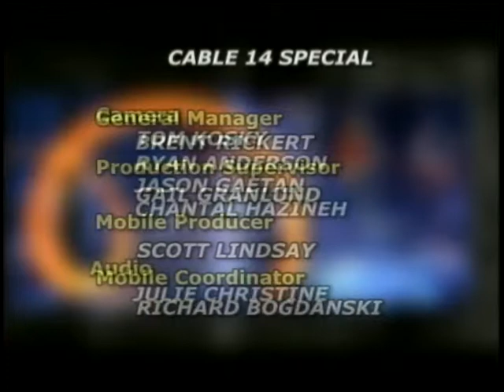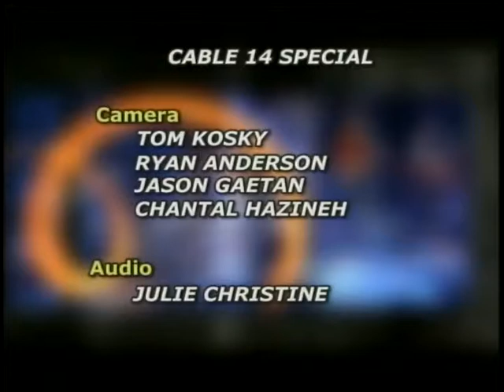Julian Taylor [Live At The Pearl Company]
Julian Taylor takes the stage at the Pearl Company for a special local television performance.